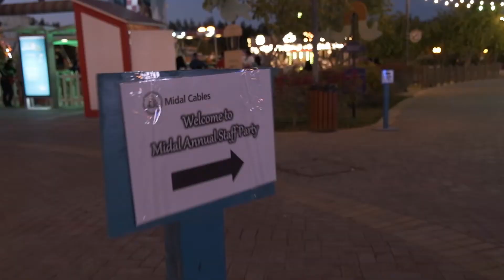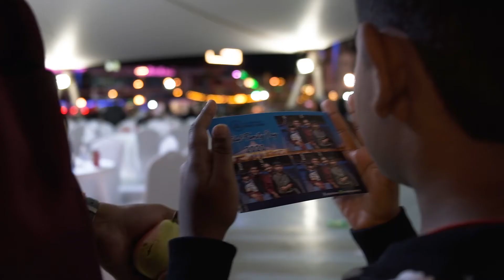Midal Cables Bahrain - Family Day 2020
Midal Cables Bahrain celebrate its family day annually. Here's is the highlight of the celebration held in February 2020.